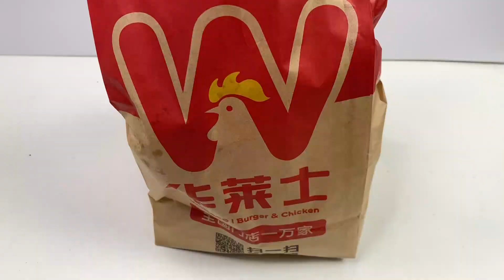10000面包蟲 VS 麦当劳漢堡, 多久吃光一個漢堡? 10000 Tenebrio Molitor VS McDonald's Burger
此视频旨在科学和娱乐目的。不要模仿